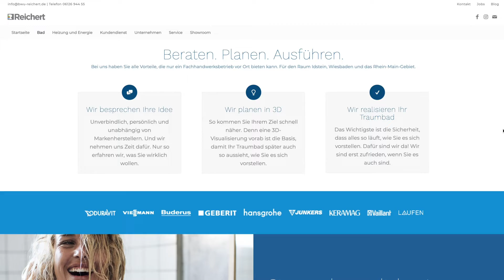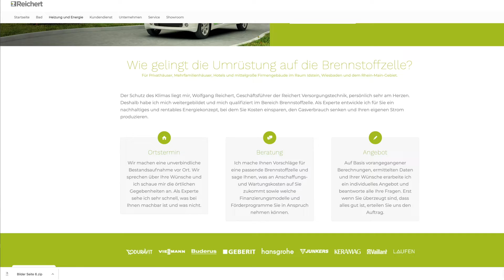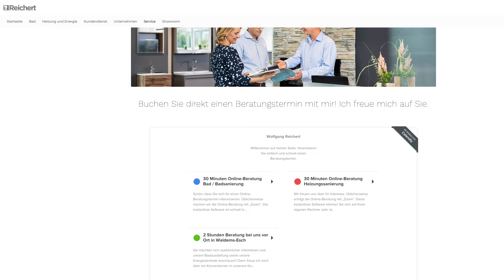Nominierung 2021 Best of SHK Award – Handwerk: Reichert Versorgungstechnik GmbH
Der "Marketingpreis für das deutsche SHK Handwerk" wurde in diesem Jahr zum „Best of SHK Award“ für das Handwerk. Die Auszeichnung wird bereits seit fast 25 Jahren von der SHK-Fachzeitschrift Si verliehen. Zu den Nominierten für den Si-Award 2021 zählte auch die Reichert Versorgungstechnik GmbH aus Waldems.